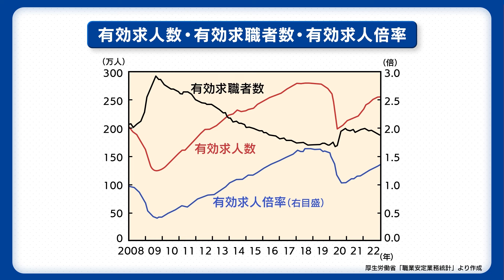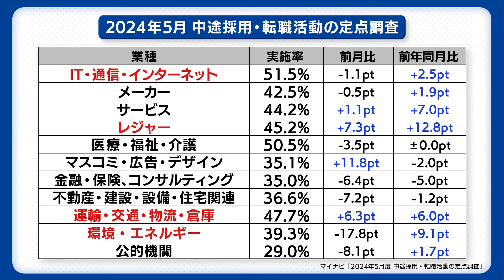テレ東も積極採用中！？人材確保に動く企業の努力とは【わたしの転職／ホンネの座談会】‹配信限定版›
転職の今を知りたい！「マイナビ転職」編集長をゲストに様々なデータをもとに最新の転職事情を紐解きます。
第3弾のテーマは「働く意識の変化で企業は？」
転職が当たり前になったいま、企業は人材不足をどう乗り越えているのか？賃上げなど人材流出を避けるための企業の涙ぐましい努力も明らかに。

【MC】申真衣（GENDA社長、雑誌「VERY NAVY」専属モデル）
　　　  狩野恵里（テレビ東京アナウンサー）
【ゲスト】瀧川さおりさん（「マイナビ転職」編集長）

▼「わたしの転職～キャリアの分岐点～」▼
（9月22日の放送はテレ東BIZからご覧いただけます）